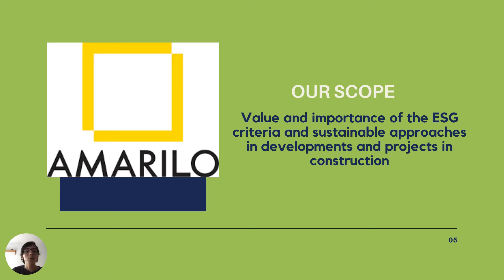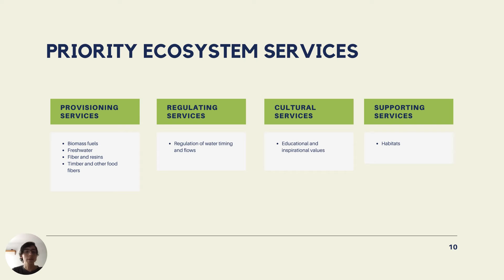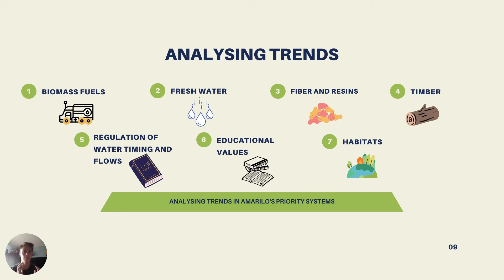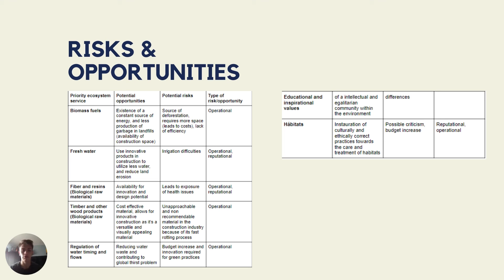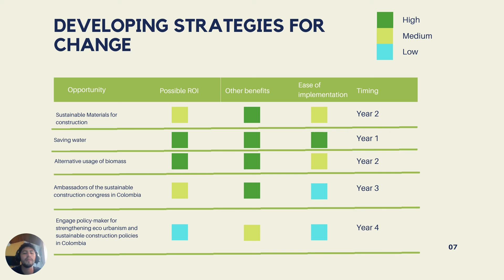FINAL REPORT ECOSYSTEM SERVICES: AMARILO